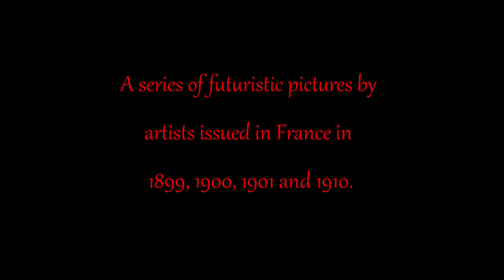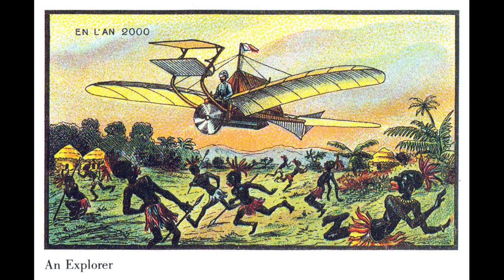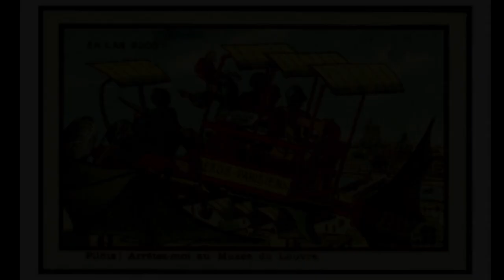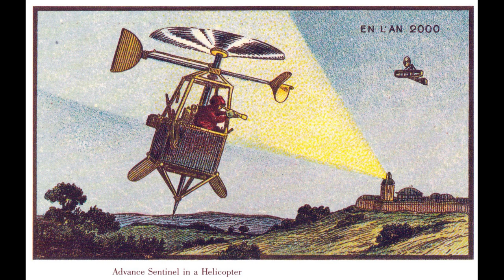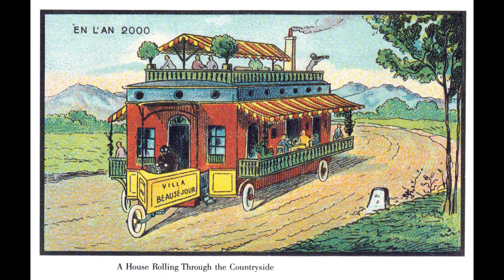En L'An 2000 (In The Year 2000) Retrofuturism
I stumbled upon these art pieces and was totally intrigued by the images. The futuristic look from the past was very interesting to see how they imagined the year 2000.

Follow on Twitter for early photos, and video progress

Information Links
En L'An 2000 (In the Year 2000, also loosely translated as France in the 21st Century) is a French image series depicting scientific advances imagined as achieved by the year 2000. At least 87 were produced, by artists including Jean-Marc Côté. They were printed in 1899, 1900, 1901 and 1910, first on paper as cigar box inserts, and later as picture postcards, but never distributed. The only known set of the postcards was acquired by writer Isaac Asimov, who featured them in his nonfiction work Futuredays: A Nineteenth Century Vision of the Year 2000 (Henry Holt and Company, 1986).

A 19th-Century Vision of the Year 2000 - The Public Domain Review